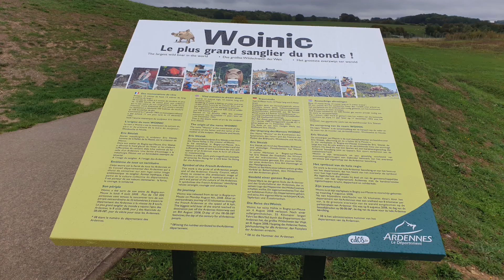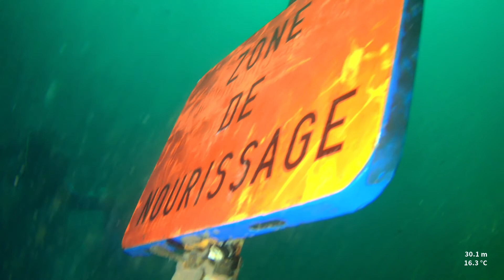Sortie carrière à Vodelée (Belgique)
Le week-end des 1er et 2 octobre 2022 nous sommes partis découvrir la carrière de Vodelée et encourager notre Sergio pour son niveau 3.
Le temps était superbe pour un mois d’octobre, les quelques gouttes de pluie de dimanche n’ont pas freiné nos bubulleux.
Un super week end, avec une ambiance au top et des sourires plein la tête